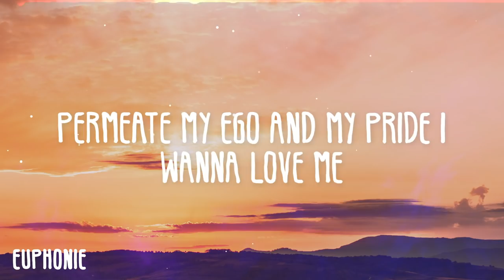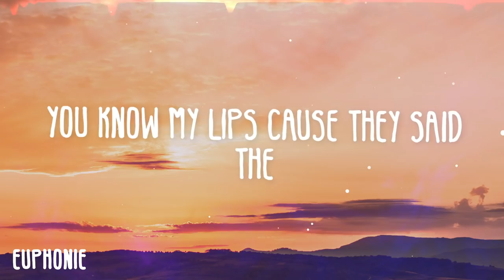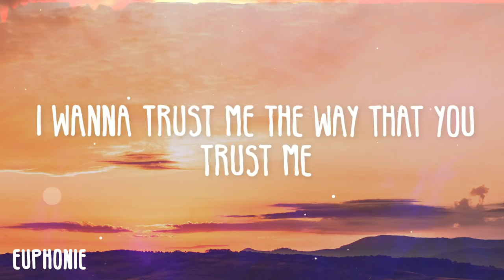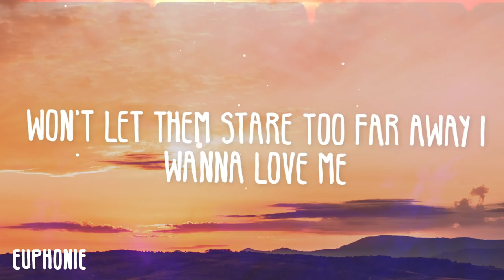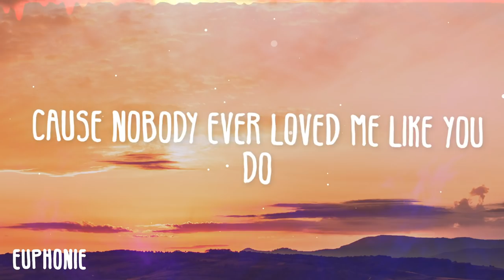Ariana Grande - pov (Lyric Video)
Ariana Grande - pov (Lyric Video) Lyrics

Positions Tracklist:
01. shut up
02. 34+35 = 69
03. motive feat. Doja Cat
04. just like magic
05. off the table feat. TheWeeknd
06. six thirty
07. safety net feat. Ty Dolla $ign
08. my hair
09. nasty
10. west side
11. love language
12. positions
13. obvious
14. pov

Lyrics:

It’s like you got superpowers
Turn my minutes into hours
You got more than twenty-twenty babe
Made of glass the way you see through me
Can’t seem to keep nothing from you
How you touch my soul from the outside
Permeate my ego and my pride I wanna love me
The way that you love me
Oh for all of my pretty and all of my ugly too
I’d love to see me from your point of view I wanna trust me
The way that you trust me
Cause nobody ever loved me like you do
I’m getting used to receiving
So getting good at not leaving
I’ma love you even though
I’m scared oh Learning to be grateful for myself
You know my lips cause they said the
Things we’ve always been afraid of
I can feel it starting to subside
Learning to believe in what is mine I wanna love me
I wanna trust me The way that you trust me
I couldn’t believe it I see it for myself I be impatient
But now I’m only falling, falling Frozen, slowly, falling
Got me right I won’t keep you waiting
My back is waiting, safety
And if my eyes deceive me
Won’t let them stare too far away I wanna love me